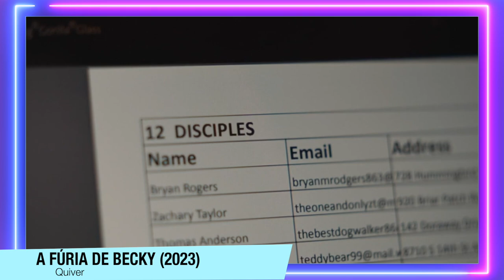A Fúria De Becky | Critica + FINAL EXPLICADO - A nossa pequena John Wick está de volta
The Wrath of Becky (A Furia de Becky), está entre nós e aqui está uma Critica + FINAL EXPLICADO - A nossa pequena John Wick está de volta.

Sinopse: Dois anos após escapar de um violento ataque feito à sua família, Becky tenta reconstruir a sua vida ao cuidado de uma senhora de idade – um espírito bondoso chamado Elena.

Sumário:
00:00 - Introdução
01:04 - Critica (Sem Spoilers)
06:06 - FINAL